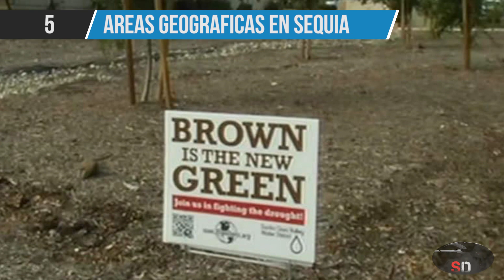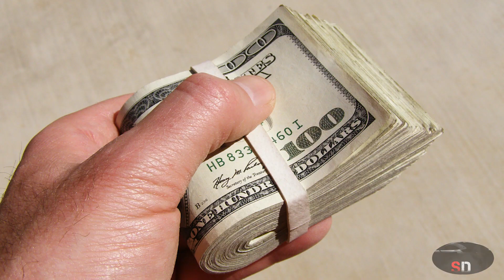6 razones para usar un Quik Detailer o un Waterless Wash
Aprende los consejos, tecnicas y reseñas para mantener tu auto impecable minimizando los daños que le pudieras hacer.

AVISO:

Debido a factores fuera del control de Sheik's Detail, Marco Bonilla, y las personas involucradas en la filmación de este video, no podemos garantizar contra el uso inapropiado o modificaciones no autorizadas de esta información. Sheik's Detail, Marco Bonilla y las personas involucradas en la filmación de este video no asumen ninguna responsabilidad por los daños materiales en los que se pudiera incurrir como resultado de cualquiera de la información contenida en este video. Utiliza esta información bajo tu propio riesgo. Sheik's Detail, Marco Bonilla y las personas involucradas en la filmación de este video recomiendan prácticas seguras cuando se trabaja en los vehículos y con las herramientas vistas y/o implícitas en este video. Debido a factores fuera del control de Sheik's Detail, Marco Bonilla y las personas involucradas en la filmación de este video, la información incluida en este video no creará ninguna garantía expresa o implícita de algún resultado en concreto. Cualquier lesión, daño o pérdida que puedan derivarse del uso indebido de estas herramientas, equipos, o de la información contenida en este video es exclusiva responsabilidad del usuario y no de Sheik's Detail, Marco Bonilla y las personas involucradas en la filmación de este video.